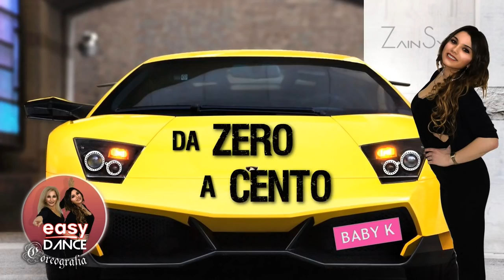DA ZERO A CENTO Baby K Coreografìa Easydance || TUTORIAL Dance || Balli di Gruppo 2018 - Line Dance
Da Zero Cento ultima nata in casa Baby K , bellissimo brano da ascoltare e ballare..
☆ BALLI DI GRUPPO ☆ Da Zero A Cento